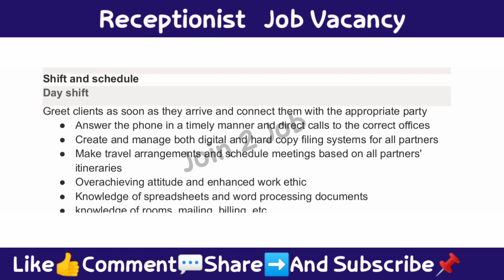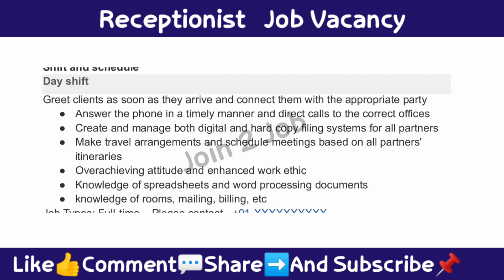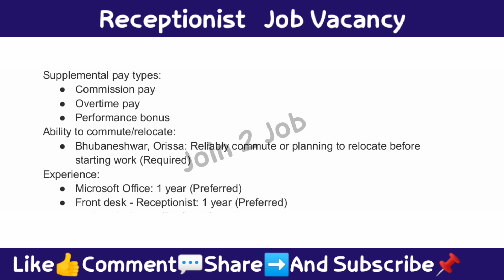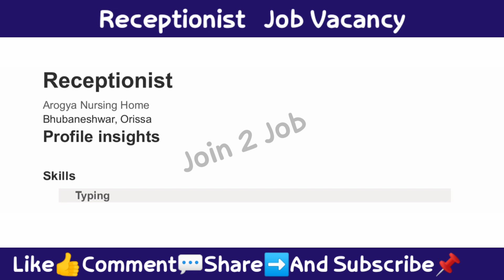Medical Job Vacancy 2023 Odisha | Job in Bhubaneswar for Freshers | Receptionist Job Vacancy 2023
HR Number :
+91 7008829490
+91

new odia job update
odisha government jobs after 12th
odisha police jobs 2023 apply date
odisha govt job recruitment 2023 without exam
odisha police si upcoming recruitment
odisha govt job apply online
10th pass govt jobs 2023 odisha
odisha govt job recruitment 2023
august
upcoming odisha govt jobs
data entry jobs in bhubaneswar
data entry jobs in odisha
data entry jobs work from home in
bhubaneswar
data entry jobs in bhubaneswar 2023
medical job vacancy 2023 odisha
jobs in bhubaneswar for freshers
diploma job vacancy 2023 odisha
2023
bhubaneswar part time jobs 2023
odisha job vacancy 2023 online apply
female job vacancy 2023 odisha